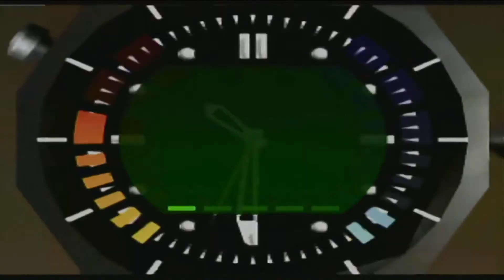Goldeneye 64 Mission #19 Bonus Mission #1 Aztec(Secret Agent)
The first bonus mission "Aztec" done on Secret agent/medium difficulty in Goldeneye 64